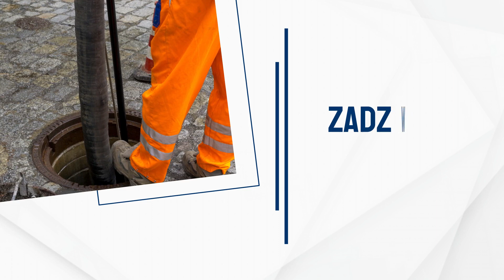Wywóz nieczystości płynnych i substancji szkodliwych Eko-Rakpol Rafał Rak Małogoszcz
WywózNieczystości płynnych i oczyszczanie zbiorników to główne usługi, jakimi zajmujemy się w firmie Eko-Rakpol. Nasza siedziba znajduje się w Małogoszczu, w województwie świętokrzyskim, a właścicielem działalności jest Rafał Rak.

Wykonujemy usługi asenizacyjne. Dysponujemy specjalnym pojazdem, którym jesteśmy w stanie szybko wypompować i wywieźć nieczystości. Dzięki wydajnej pompie taka usługa trwa krótko, co pozwala na zminimalizowanie nieprzyjemnego zapachu.

Odbieramy nieczystości z przydomowych szamb i ekologicznych oczyszczalni ścieków, które nie mają dostępu do miejskiej kanalizacji, a ponadto oferujemy też odbiór i wywóz szkodliwych substancji. Ponadto podejmujemy się czyszczenia kanalizacji i zbiorników.

Potrzebujesz opróżnić szambo? Zadzwoń do Eko-Rakpol!